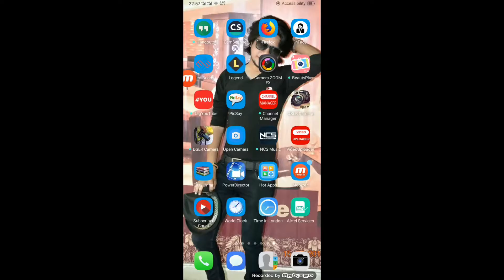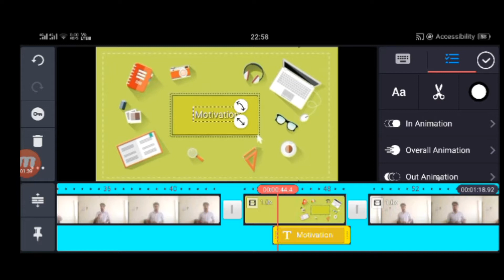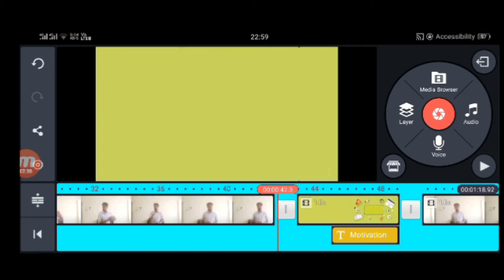Intro animation like Technical Yrs | in hindi | Motivation | Mohammad Kaish Manihar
Dosto aaj ke is video me maine apko ye batane ki kosis ki hai ke youtube pe videos ke technical Yrs ki tarah starting intro ka animation bana sakte hai or apni videos me laga sakte hai jisse aap ko kaafi achche subscribers milege. Complete tutorial ke liye video ko pura dekhe.

Agar aapko meri banayi hui Videos pasand aati hai to is channel ko sucscribe kijiye, videos ko like kijiye, bell icon ko press kijiye or videos ko jada se jada share kijiye.

Jai Hind - Vande maataram. :-)

NOTE : All content used is copyright to Motivation,